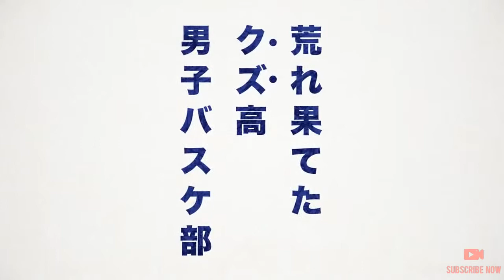Ahiru no Sora Trailer #1 2019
New Basketball Anime is Coming...

Japanese Title [あひるの空][Ahiru no Sora]

TV Anime Genres: Drama, School, Shounen, Sports
Opening Theme Song: Happy Go Ducky!
Performed by: The Pillows
Japan Release Date: October, 2019 Official

STAFF:
Chief Director: Keizou Kusakawa
Director: Shingo Tamaki Series Composition: Gou Zappa Character Design: Yoshino Honda
Prop Design: Hideki Fukushima, Michiko Makita
Art Director: Maho Takahashi
Color Design: Miyuki Sunako
Director of Photography: Youko Ootake
Editing: Toshihiko Kojima
Sound Director: Jin Aketagawa
Studio: Diomedea

CAST:
Sora Kurumatani voiced by Yuki Kaji Momoharu Hanazono voiced by Yuuma Uchida Chiaki Hanazono voiced by Katsuyuki Konishi
Kenji Natsume voiced by Kishou Taniyama Kaname Shigeyoshi voiced by Mamoru Miyano Shinichi
Yasuhara voiced by Taku Yashiro
Ryuuhei Nabeshima voiced by Chado Horii Masahiro Saki voiced by KENN
Madoka Yabuchi voiced by Sayaka Senbongi Nao Nanao voiced by Yuna Taniguchi
Yuka Kurumatani voiced by Aya Endou